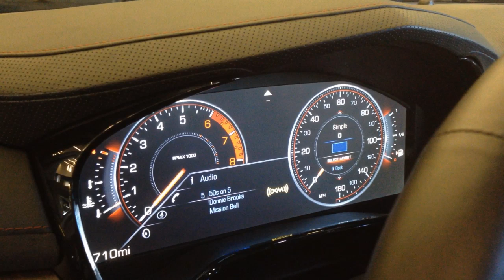Vehicle UI | Cadillac Configurable Digital Cluster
Cadillac Configurable Digital Instrument Cluster
@ San Jose AutoShow Jan 2014

Good intention to bring configurable instrument cluster to the market. However seems it need more time to make it useful.